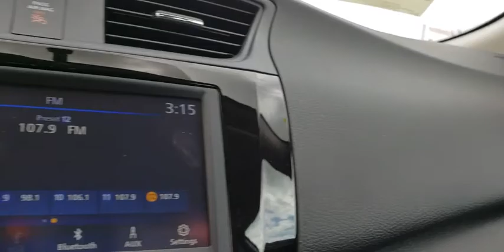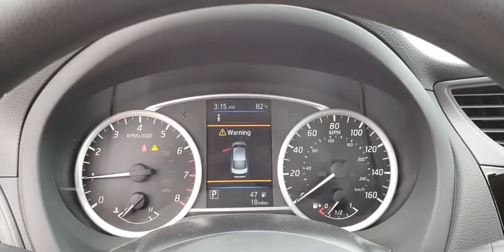2019 Nissan Sentra Augusta, Martinez, Evans, Grovetown, Aiken, North Augusta, SC Y400736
Brilliant Silver Metallic New 2019 Nissan Sentra available in Beech Island, South Carolina at Bob Richards Nissan. Servicing the Augusta, Martinez, Evans, Grovetown, Aiken, North Augusta, GA area.

Brilliant Silver Metallic 2019 Nissan Sentra S FWD CVT 1.8L 4-CylinderbrbrThis Vehicle qualifies for Complimentary 10 Year 250,000 Mile Limited Power Train. Huge Value! See Dealer for Details. Price includes all rebates: $2,000 - Nissan Customer Cash - 2019 Sentra. Exp. 10/31/2019